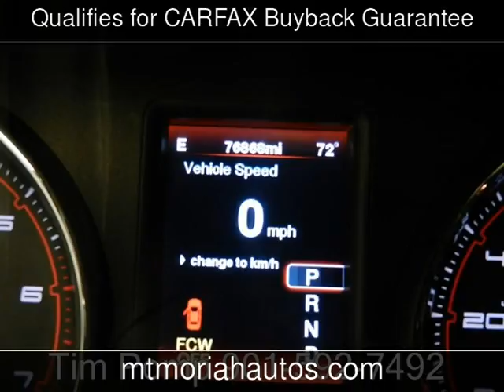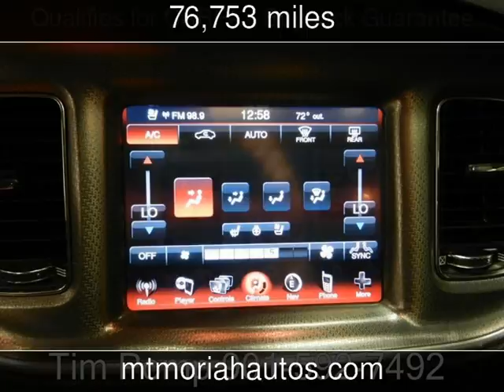2012 Dodge Charger RT Max Used Cars - Memphis,Tennessee - 2016-10-08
See more details about this used car This 2012 Dodge Charger RT Max with 76,753 miles is for sale at Mt Moriah Auto Sales.